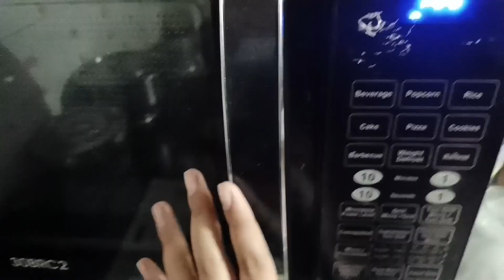Aj k sondha thake Adi r songe somy katalam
Aj k sondha thake Adi r songe somy kata lam#adi